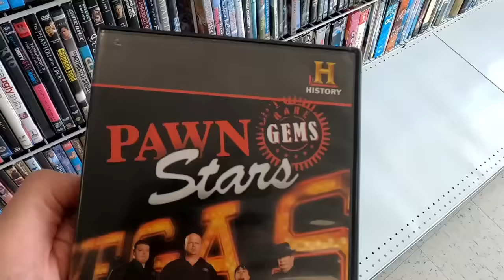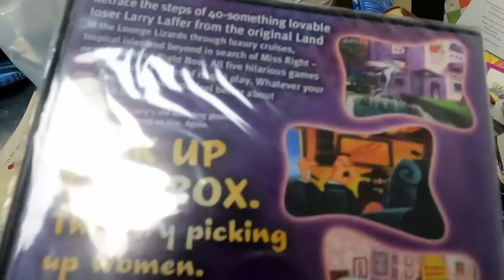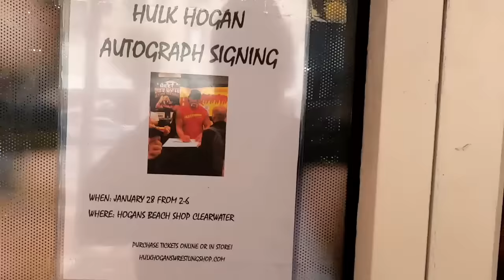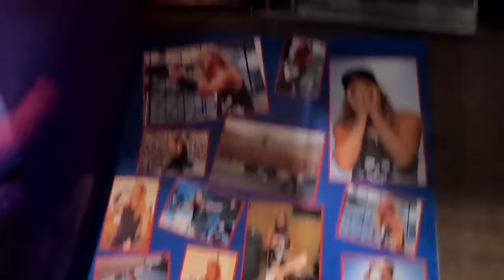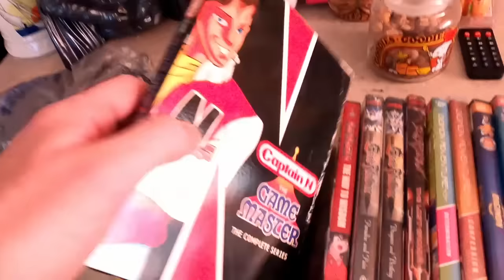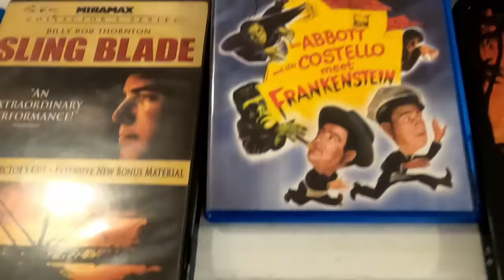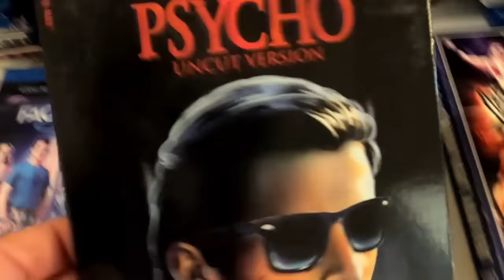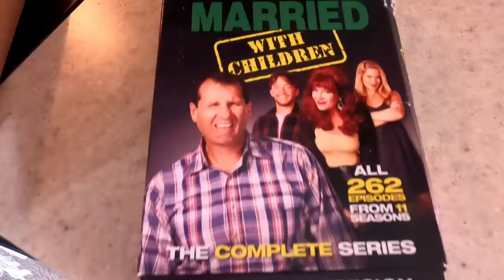Another huge Blu-Ray Pick up! DVD hunting Thrift stores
I scored another huge collection of Blu-Rays! Went to a lot of places trying to find media items. I also go to Clearwater Florida and try to meet Hulk Hogan and Ron Howard. I stop by Scooter's auction as well.